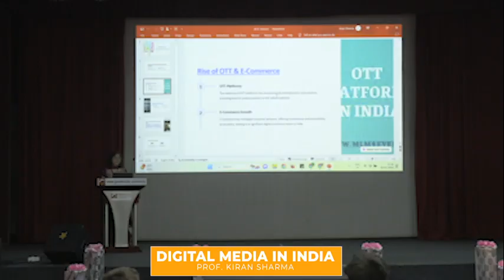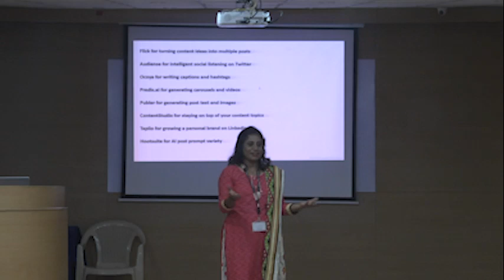Programa Study Abroad India 2024 del Grado en Comunicación Audiovisual y Nuevos Medios de la UCJC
Nuestros alumnos de 3º y 4º del Grado en Comunicación Audiovisual y Nuevos Medios de la UCJC han visitado la Garden City University en Bengaluru (India), en un viaje del programa Study Abroad de 10 días en febrero de 2024.

Clases sobre cine, fotografía, medios de comunicación y redes sociales en India, y visitas a distintas industrias culturales del país, donde pudieron conversar con productores y presenciar un espectáculo al estilo Bollywood en la Jolliwood Film City.

Además de las actividades académicas, disfrutaron de su gastronomía y visitaron lugares emblemáticos para conocer su historia y tradiciones, como los Jardines de Brindavan o el Parlamento de Karnataka.

Así es el Grado en Comunicación Audiovisual y Nuevos Medios en la UCJC